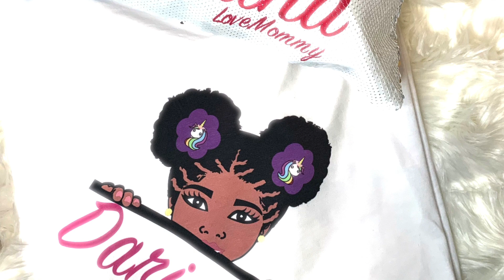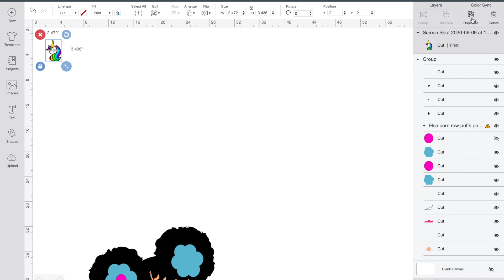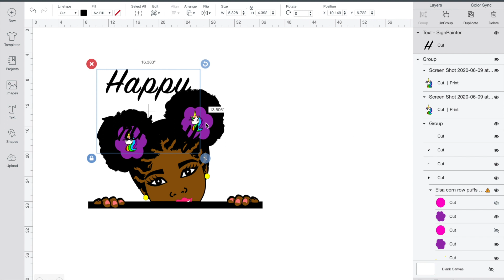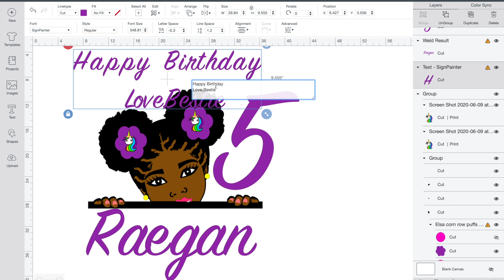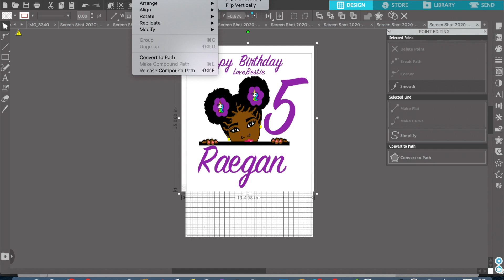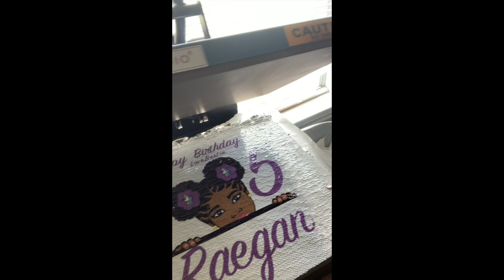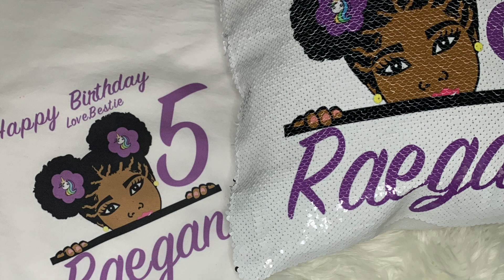Pillow and Blanket sets sublimation tutorial,DIY,HOW TO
The sequin pillows are in stock in my shop they come in many colors

Images used of the little girl I found etsy! and I just change the skin color and bow accessories when someone orders.